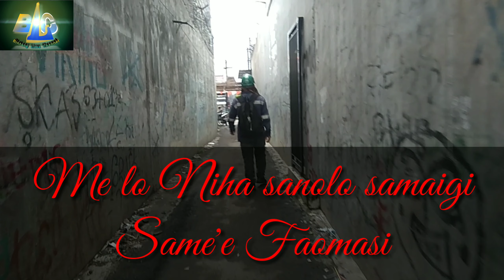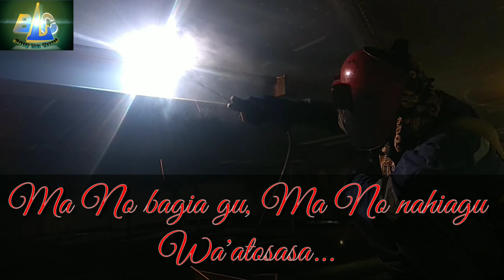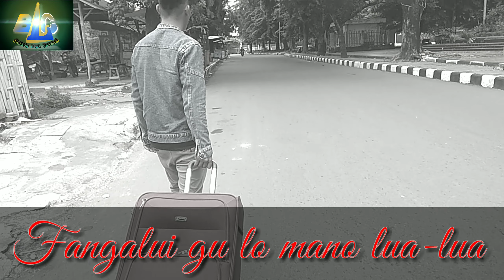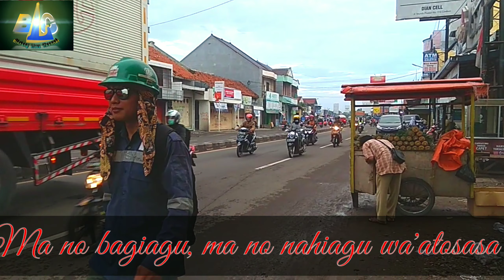LAGU NIAS RATOSA FURAI (LALAWAAURI)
Lagu ini di populerkan oleh (alm)Ratosa Zagoto, Lagu yg paling sedih dlm realita kehidupan.